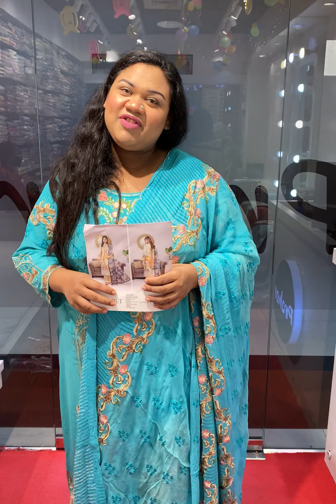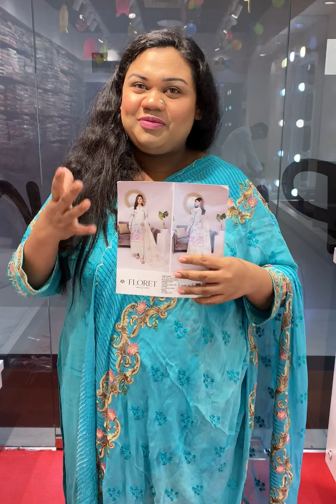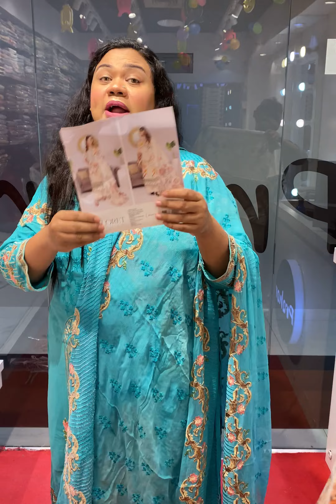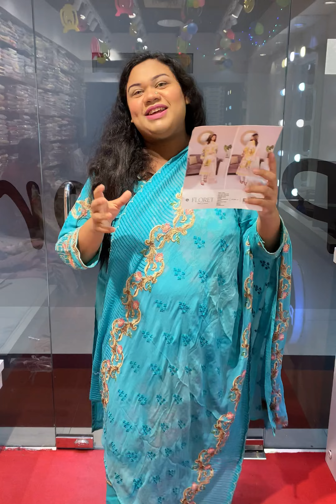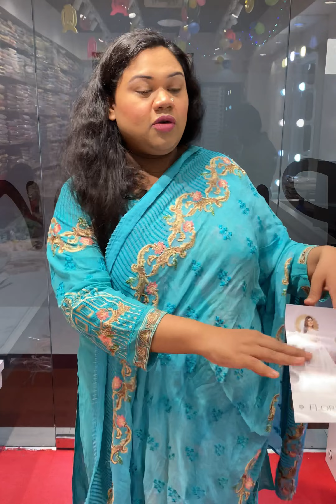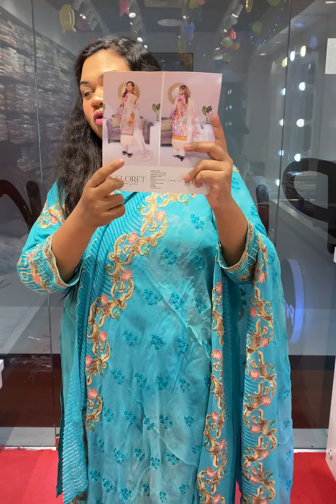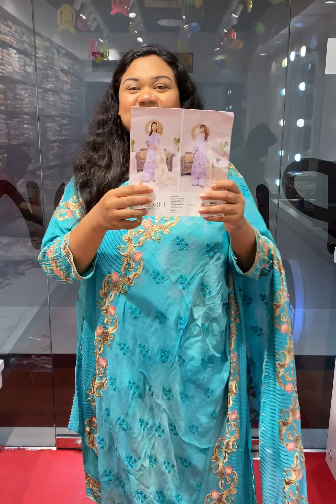Floret by Gulljee || Pakistani dresses in Bangladesh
Floret by Gulljee

Kameez - Luxury lawn with neck embroidered
Dupatta - Organza dupatta

Panthapath